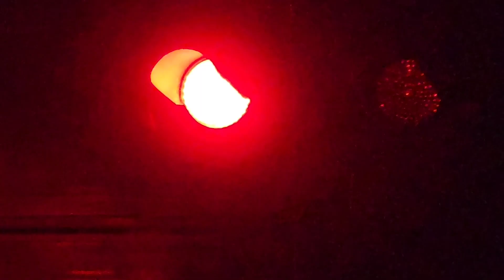*Night Shot* UP 8940 Intermodal Train Eastbound, Massingale Road Railroad Crossing, Marana, AZ